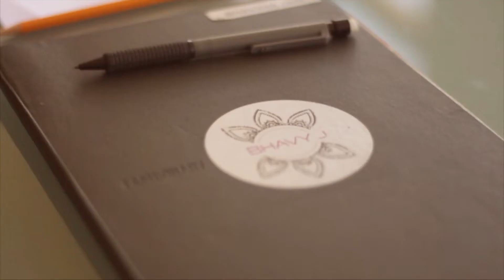Bhavy J Designs rev3